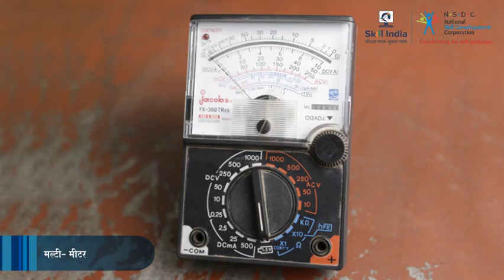हेड लैंप-टेल लैंप निरीक्षण के लिए आवश्यक उपकरण | Tools Required for Head Lamp & Tail Lamp Inspection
This video shares the list of required tools for the Process of Head Lamp and Tail Lamp Inspection.